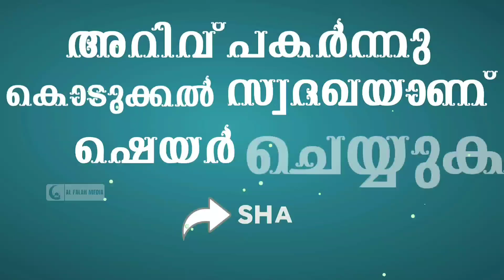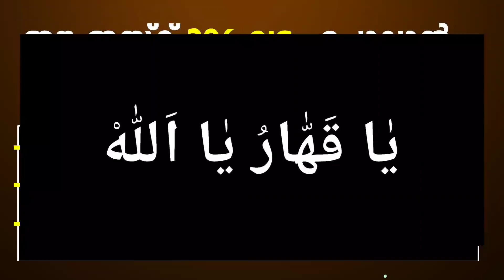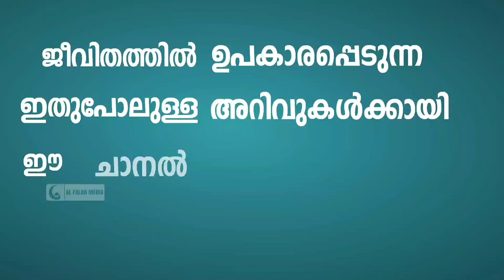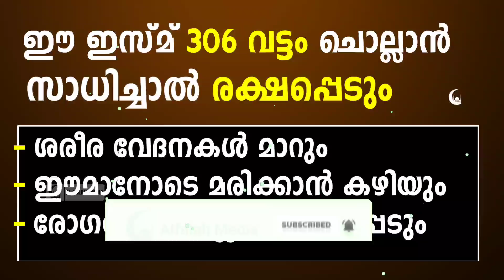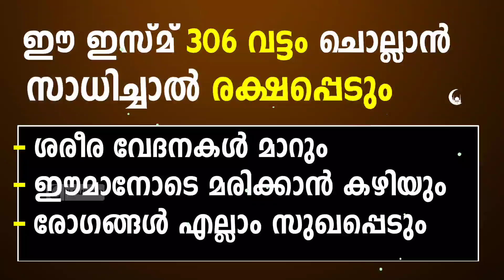ഈ ഇസ്മ് 306 വട്ടം ഇങ്ങനെ ചൊല്ലുക ഈമാനോട് മരിക്കാൻ കഴിയും | Dua Malayalam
ഈ ഇസ്മ് 306 വട്ടം ഇങ്ങനെ ചൊല്ലിയാൽ ശരീര വേദനകൾ കൊണ്ട് വിഷമിക്കുന്നവർക്ക് ഇത് മരുന്നാണ്, ഈമാനോടെ മരിക്കാനുള്ള ഭാഗ്യം ലഭിക്കും. എല്ലാ രോഗവും സുഖപ്പെടും